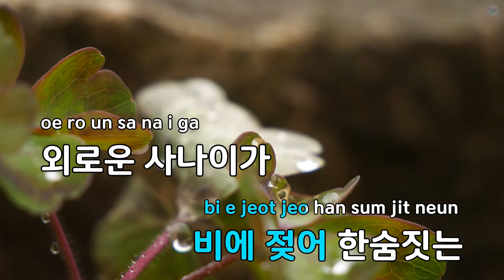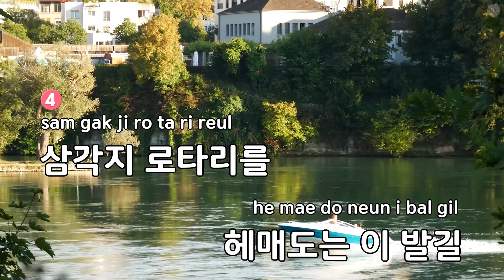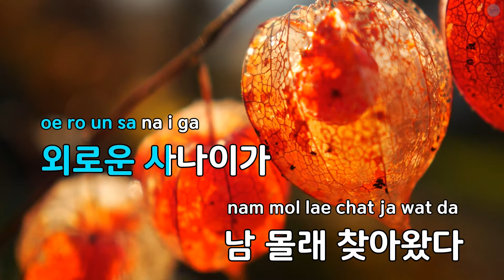[코러스] 돌아가는 삼각지 - 배호 (KY.288) / KY Karaoke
★ 곡 정보 ★
번호 : 288
제목 : 돌아가는 삼각지
가수 : 배호
작사 : 이인선
작곡 : 배상태

Copyrightⓒkeumyoung